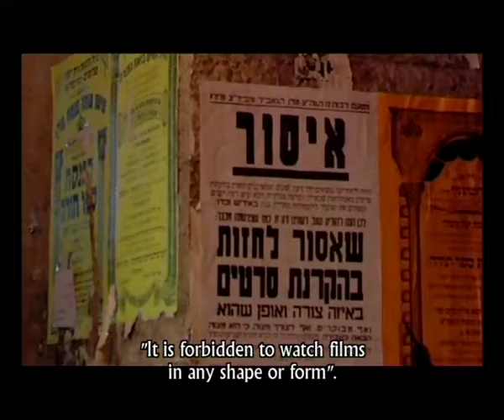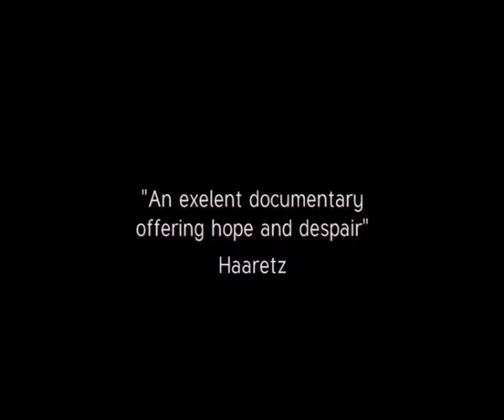The Dreamers TRAILER